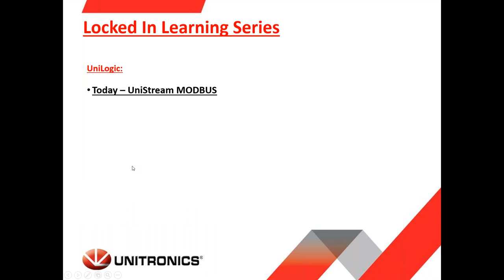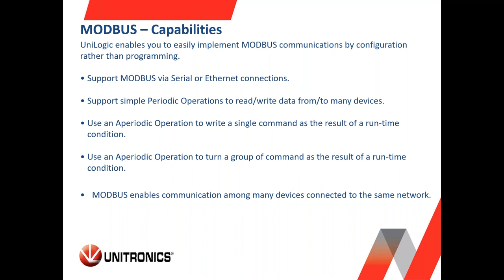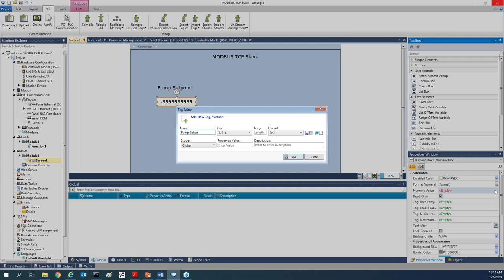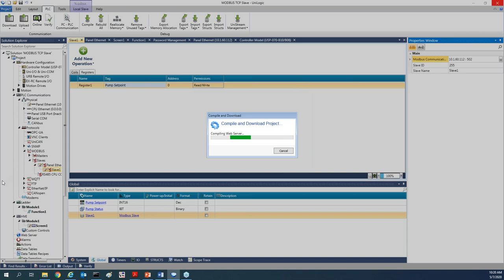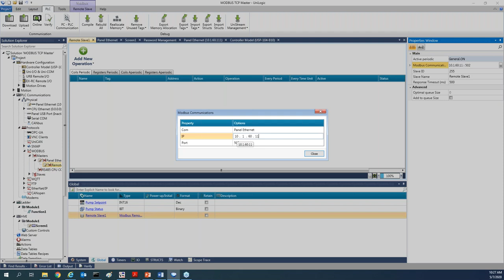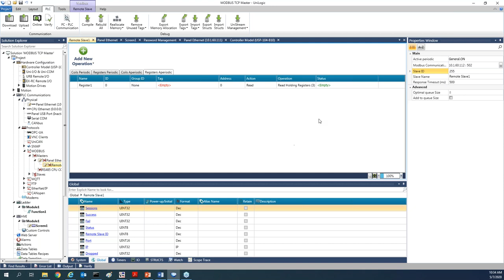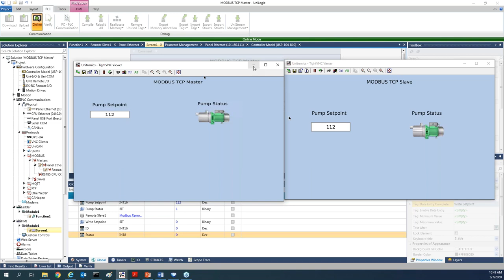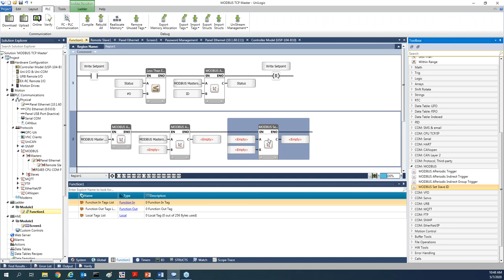UniStream MODBUS Communication Tutorial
In this Tutorial you will learn how to implement MODBUS Communication using Periodic & Aperiodic commands. We will review the MODBUS Struct and configuration parameters.

Communication via Configuration –
Incredibly fast & easy to implement, data communications are independent of Ladder.
Plug & Play MODBUS, CANopen, SNMP, EtherNet/IP.

"The biggest advantage was the intuitive, integrated UniLogic® environment for ladder and HMI programming..."